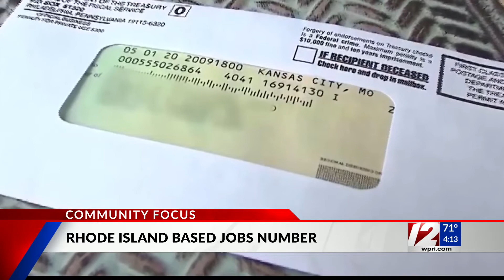Community Focus: Matt Weldon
The director of the Department of Labor and Training joined Brian Yocono for his monthly appearance on 12 News at 4.